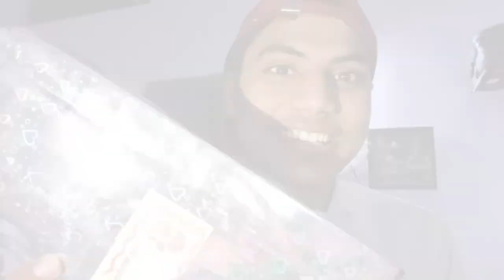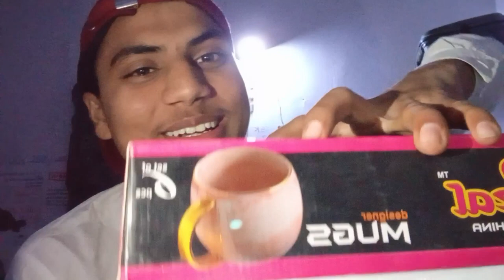today we are open a new gift 🎁 let's go|unboxing| gifts packing style design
____________________________________________gyes ajj hamare pass ayi thi ak gift 🎁 bhai early morning me tou guys mene socha yarr tumhare sath milkar dekhtey hai kiya hai usme tou aa joa video par or last tak dekhna bada maza ayega bro
यस अज्ज हमारे पास आई थी एक गिफ्ट 🎁 भाई सुबह जल्दी मैं तू दोस्तों मैंने सोचा यार तुम्हारे साथ मिलकर देखते हैं किया है हमसे तू आ जोआ वीडियो पर या लास्ट तक देखना बड़ा मजा आएगा भाई
•unboxing
•unboxingphone